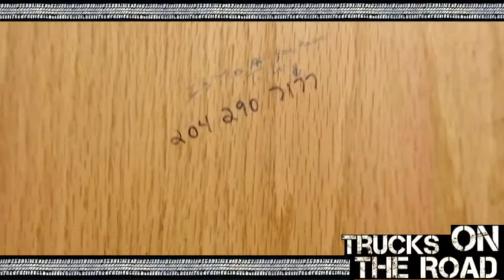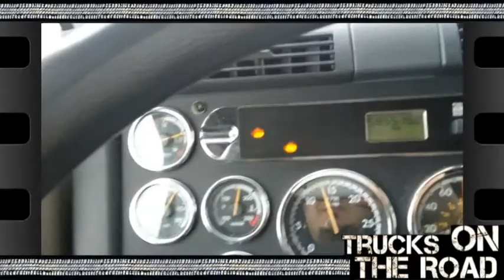Canadian Trucker life behind the wheel - Part 5/10 (HQ)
This is a kind-of-a-diary of a Canadian trucker on the road... ATTENTION: there is a lot of swearing, and those videos are made for fun, for jokes, although they do represent my actions and thoughts in the moment of recording. everything is spontaneous, and you shouldnt take those videos too seriously...